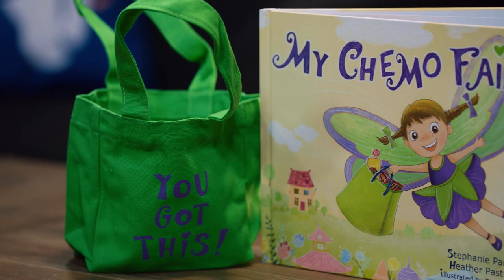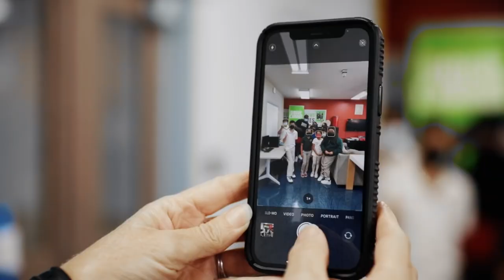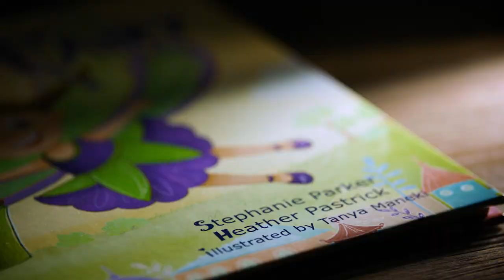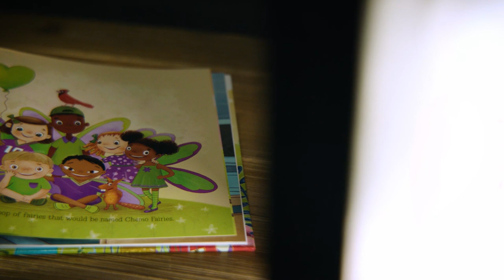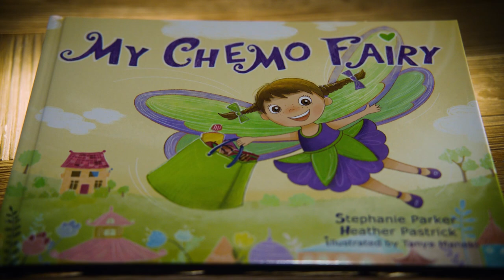Rams 360: Relive The Rams' Victory Over The Carolina Panthers With Mic'd Up Moments & Highlights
On today's episode of Rams 360, see how Los Angeles Rams offensive tackle Tremayne Anchrum Jr. carries his coach's legacy, watch linebacker Ernest Jones Mic'd Up against the Carolina Panthers, and hear from head coach Sean McVay before the bye week.
(0:33) - OT Tremayne Anchrum Jr. Crucial Catch story
(15:10) - LB Ernest Jones Mic'd Up
(18:53) - Recapping Sunday's win over the Carolina Panthers
(20:29) - Injury updates from head coach Sean McVay